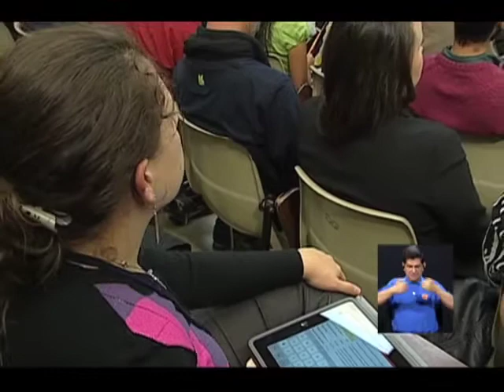Conferencia del presidente Evo Morales en la Universidad de Costa Rica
Conferencia del presidente de la República de Bolivia Evo Morales en el auditorio de la Facultad de Derecho de la Universidad de Costa Rica